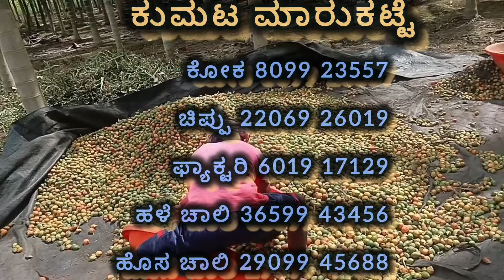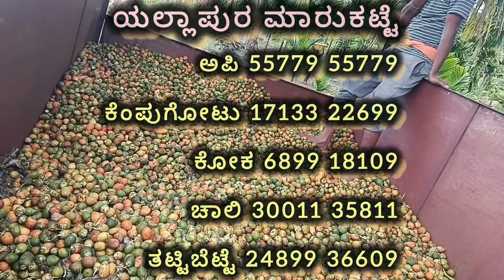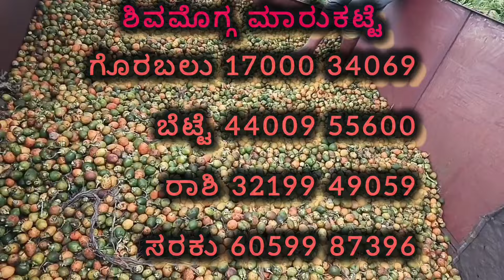ರಾಜ್ಯದಲ್ಲಿ ಇಂದು ಅಡಿಕೆ ಮಾರುಕಟ್ಟೆ ಬೆಲೆ/arecaunt price rate today/ ಅಡಿಕೆ price 30/09/2024